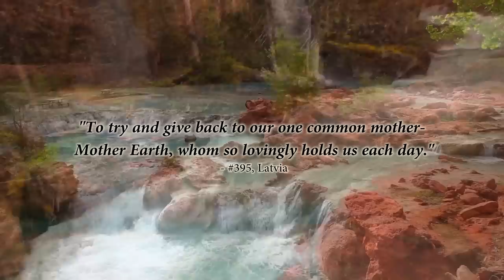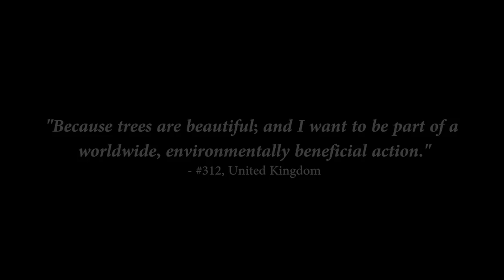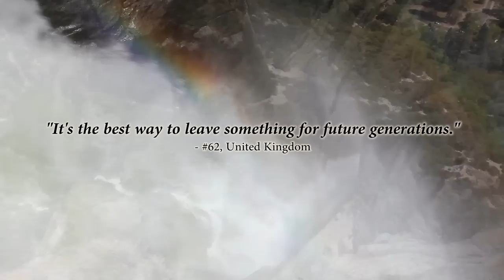OUR BEAUTIFUL EARTH: A Visual Journey + Earth Day 2015 Video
| Give back to Mother Earth this Earth Day - April 22nd, 2015 - by planting a new tree in your area, or by donating to have a tree planted in a developing nation.

LOCATIONS: Bryce Canyon, Zion, Arches, Monument Valley, Canyonlands, Mt Rainier, Yosemite, Yellowstone, Muir Woods, Grand Tetons, Banff, Jasper, San Francisco, Hoh Rainforest, Fiji Islands, Santorini, Kauai (Napali Coast), and more! A Nature Relaxation™ Video

Video filmed by David Huting on the Canon 5D Mark II